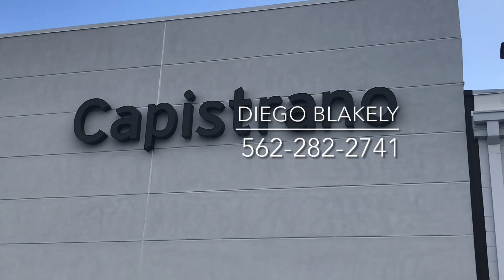*All New*Mazda CX- 90 info for Sahand from Diego at CapoMazda